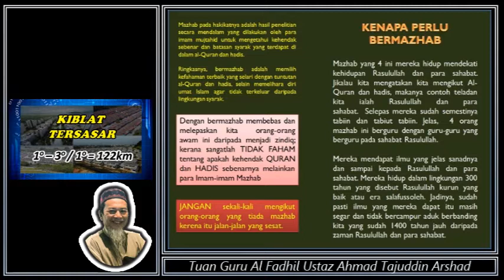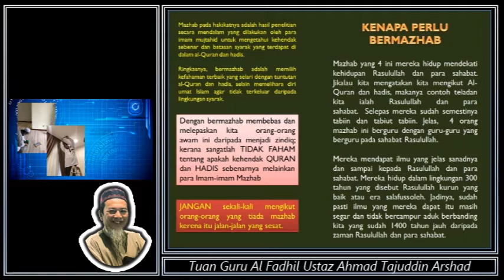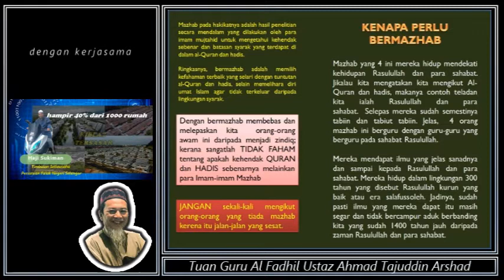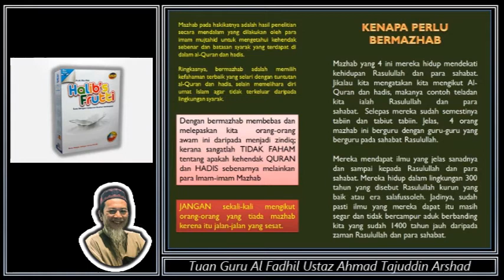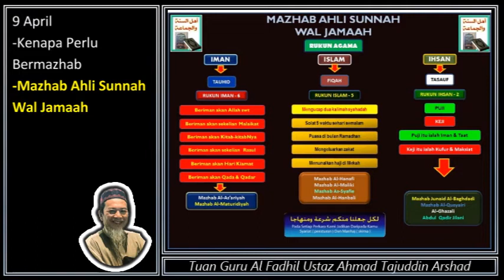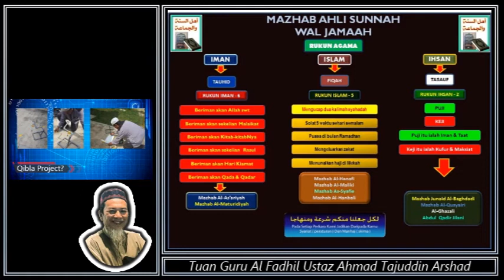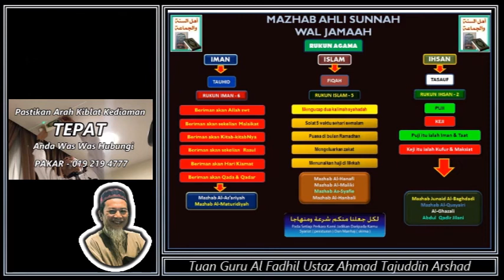Thoifah Imam As Shafie 9 April Part 1 Mazhab TGAF Ustaz Ahmad Tajuddin Arshad